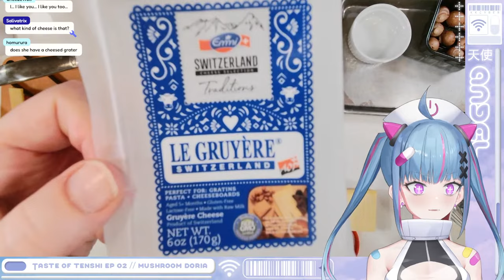〚TASTE OF TENSHI〛🩹📶 Mushroom Doria // COZY FALL RECIPE 🍄🍚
A good life starts with good food, right?! Let me teach you how to make mushroom doria! Another one of my favorite "western-style" Japanese foods!

Hey! I’m KK! ⭐️ HARD WORK & GUTS! ⬇️ LET’S HANG & have a good time! (*ﾟ▽ﾟ)ﾉ 💉 can you feel the waves? 📶 ̶ ̶̷̶A̶̷̶L̶̷̶E̶̷̶R̶̷̶T̶̷̶:̶̷̶ ̶̷̶M̶̷̶a̶̷̶l̶̷̶w̶̷̶a̶̷̶r̶̷̶e̶̷̶ ̶̷̶D̶̷̶e̶̷̶t̶̷̶e̶̷̶c̶̷̶t̶̷̶e̶̷̶d̶̷̶

『HASHTAGS』
✦GENERAL: KKcyber​
✦ART
✦LIVE

Art Papa: @minsgraph
Rig Mama: @synckage1 / @iron_vertex